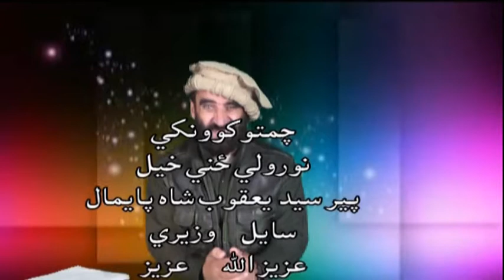kha pohygam kho na pohygam 16 11 2017 ok